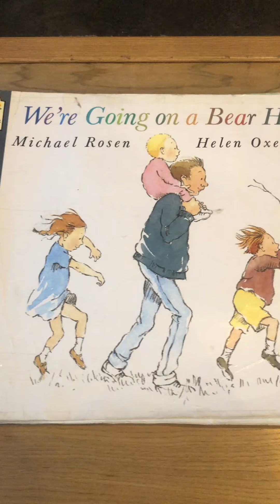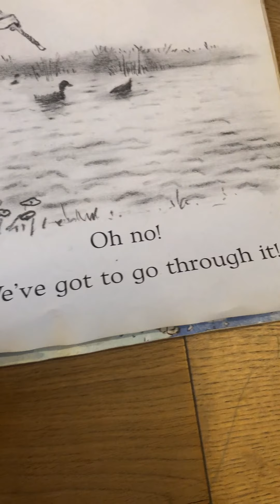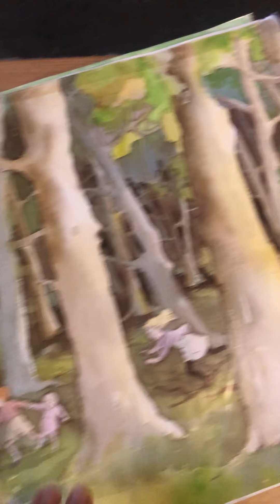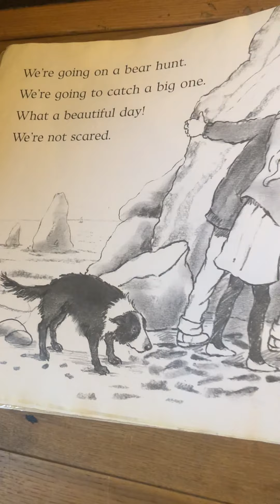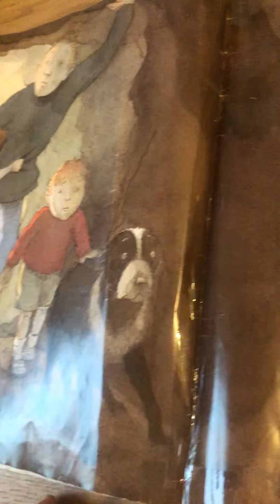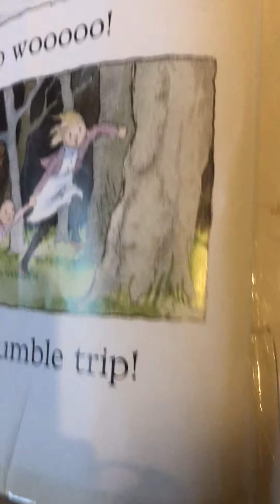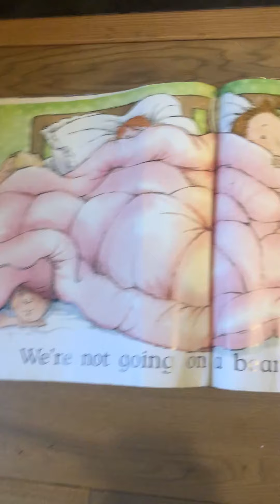Going on a Bear Hunt, Michael Rosen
Children's books
Reading books
Storytelling
Language